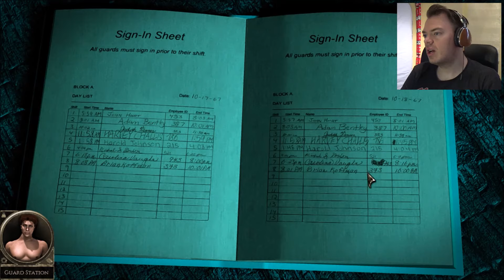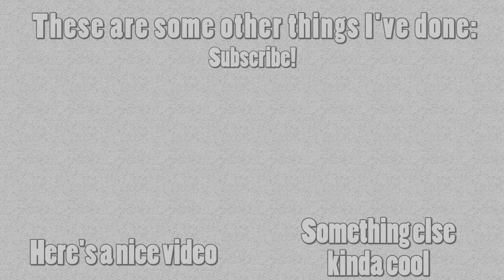Stonewall Penitentiary - The Quest For Clothes - Stonewall Penitentiary Lets Play/Gameplay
This is my Stonewall Penitentiary lets play. We're waking up alone, naked, in the dark again in the Stonewall Penitentiary demo. So it's a standard Sunday morning. Except we're also tied up and locked in a prison cell. Someone wants to punish us for our sins, and they've gone to some lengths to do it.

This is a Stonewall Penitentiary let's play. The video focuses on the Stonewall Penitentiary demo. Stonewall Penitentiary is an indie game by Unimatrix Productions. Stonewall Penitentiary is in the demo stage. The Stonewall Penitentiary gameplay is point and click, and Stonewall Penitentiary is pitched as a horror-esque game. The full version of Stonewall Penitentiary is expected in late 2017.

This Stonewall Penitentiary playthrough features Stonewall Penitentiary gameplay and audio, and commentary by SecondEraOfMoles. Hey, that's me!

In Stonewall Penitentiary, you play as William Thane, who wakes up naked in a prison cell. This is a point and click game, so it's up to you to find the items needed to help him escape. With the help of Jessie, the lady in the neighbouring cell, you might just get out. But there are larger schemes afoot, and everyone in this abandoned prison has a dark secret. The demo only touches on the main story, but it promises death and murder.

Developer description of Stonewall Penitentiary:

"Seven Suspects.  Six Hours.  One Killer.

You wake up.  The last thing you remember is lying in bed at home.  But you aren't home anymore.  Looking around, you quickly establish four things:  you're in a prison; your clothes are missing; your hands are tied; and you can't remember how you got here.

So begins Stonewall Penitentiary, a gritty "whodunit" mystery horror adventure game by Unimatrix Productions®, the fourth in the Storycentric Worlds series.   It features all the standard adventure game mechanics--exploration, player inventory, puzzle solving, and character interaction--and presents it in a unique format reminiscent of visual novels.

In Stonewall Penitentiary, you play the role of William Thane, a middle-aged man down on his luck.  You, along with several others, are trapped in an abandoned prison, held captive by a sociopath obsessed with justice.  Can you escape?  Success lies in your hands!
Full Game Features

-EXPLORE an abandoned prison and uncover its dark secrets
-INTERACT with many interesting, fully-voiced characters
-SOLVE a multitude of challenging puzzles
-ENJOY hundreds of original images and an hour-long soundtrack
-DISCOVER three different endings, depending on your actions
-UNLOCK all the achievements to view a special post-game bonus scene
-EXPERIENCE a 10+ hour story that combines the horror of Saw and the mystery of Agatha Christie

Play the demo today!  Full version coming late 2017."

Does anyone ever read my descriptions? Type "My idea is toilet paper" in the comments if you do.